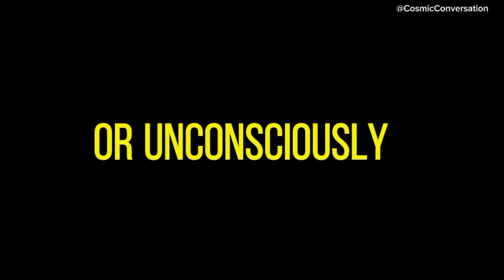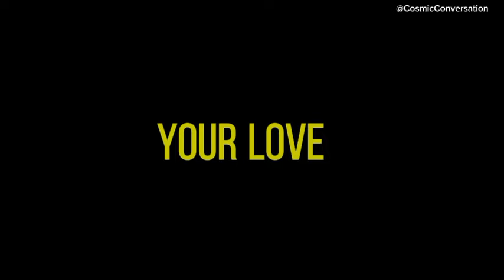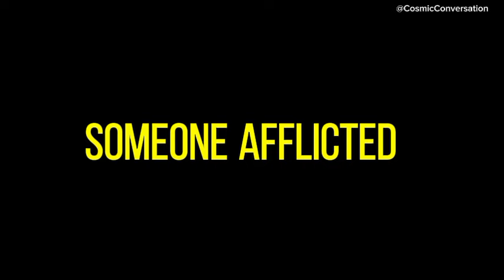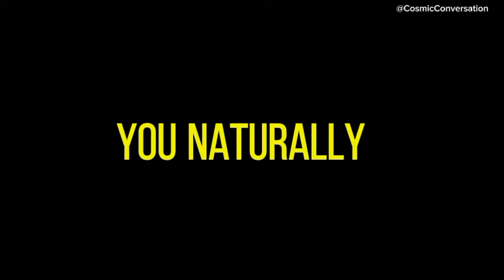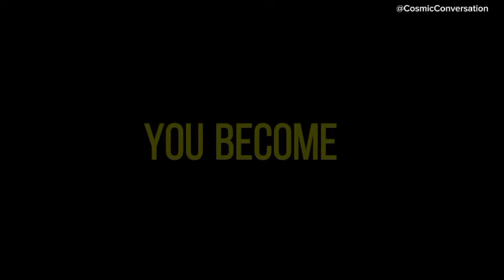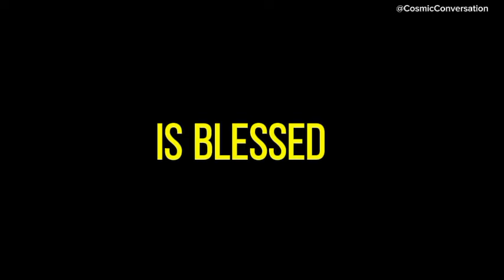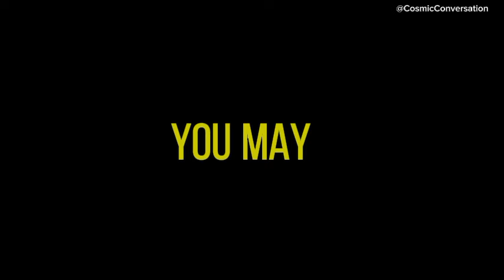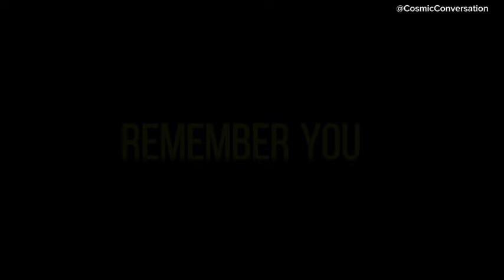💌 Do you recall the two individuals from your past who seek forgiveness? It pertains to ...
💌 2 people from your past need forgiveness, do you remember? It was when💥channeled messages from your person